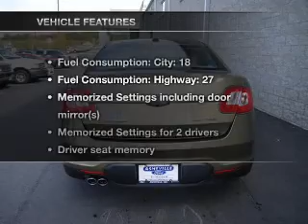2012 Ford Taurus - Asheville NC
Year: 2012
Make: Ford
Model: Taurus
Trim: Limited
Engine: 3.5 liter 6 cylinder 24 valve
Transmission: 6-Speed Automatic
Color: Ginger Ale
Mileage: 0
Address:
325 Biltmore Ave